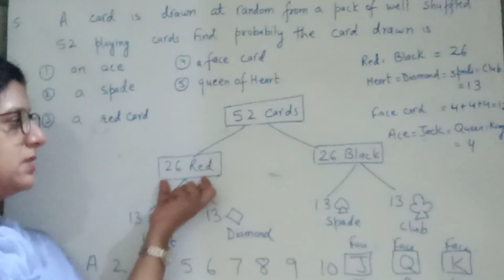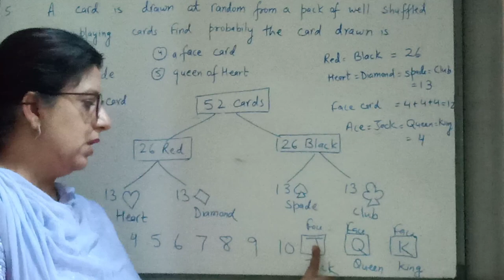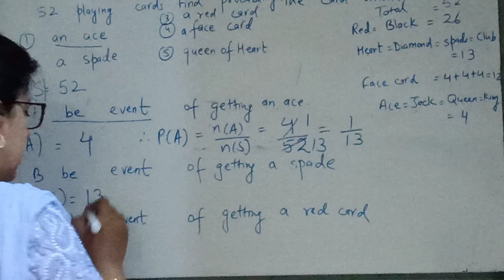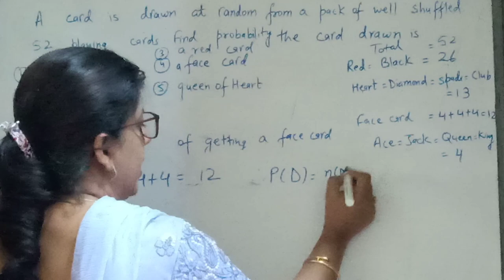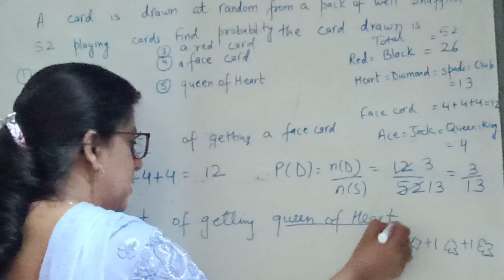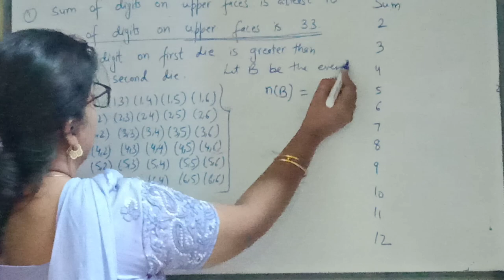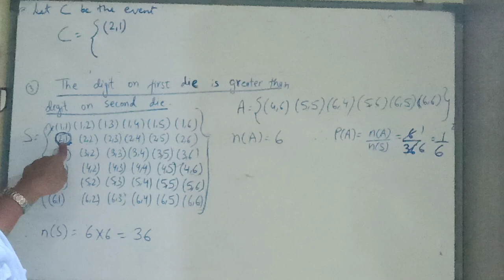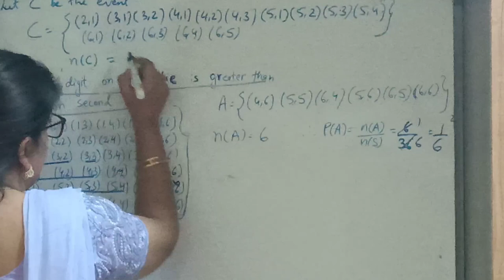Probability Ex-5.4(part-2) class 10th Maharashtra board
Solution of problems related to playing cards and pair of dice